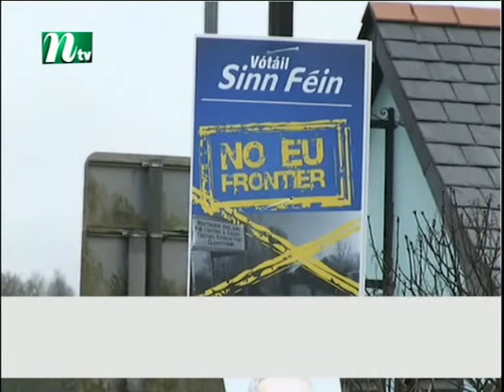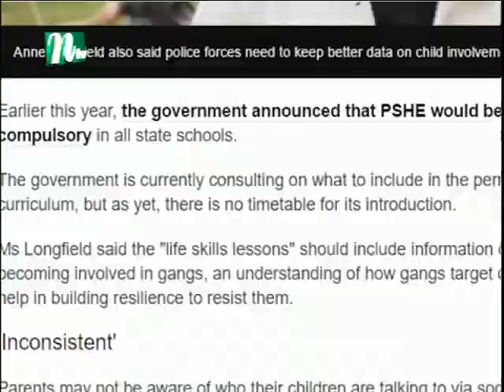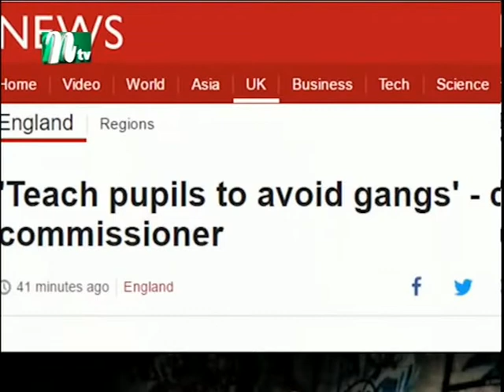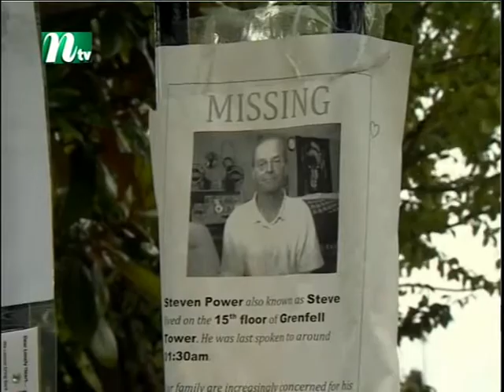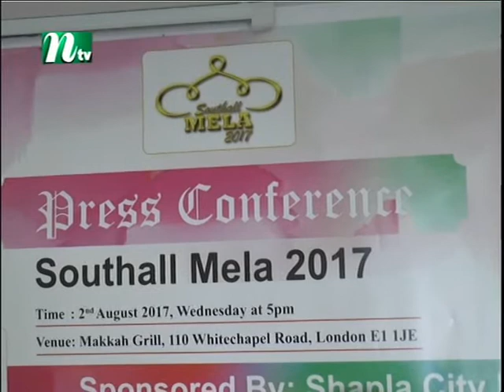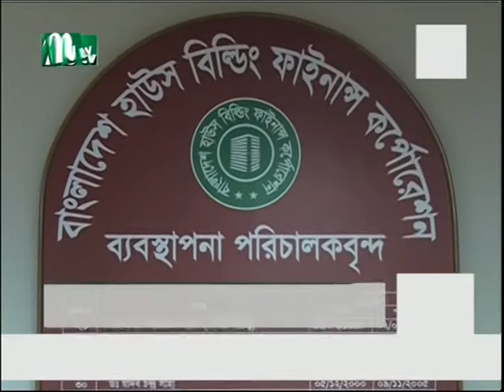NTV Europe News 3rd August 2017